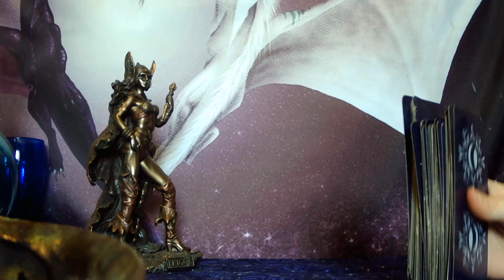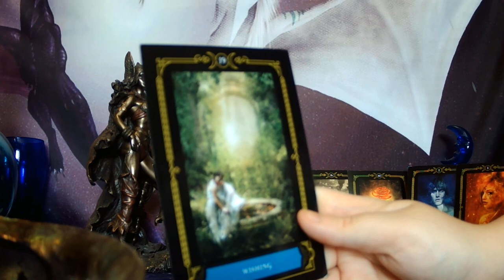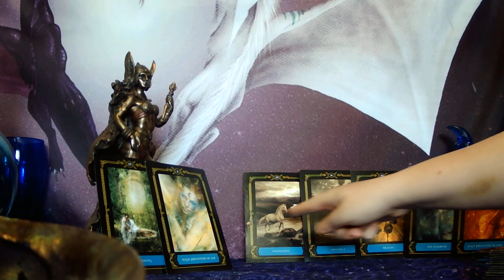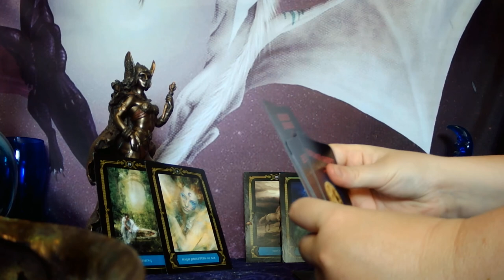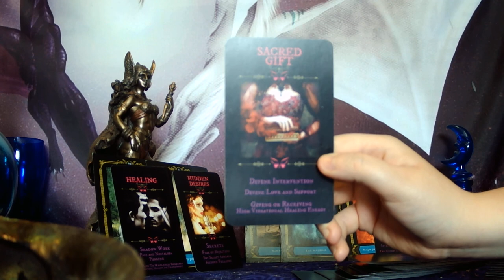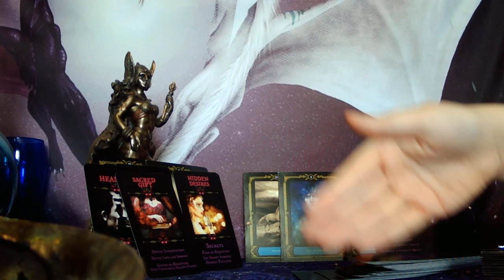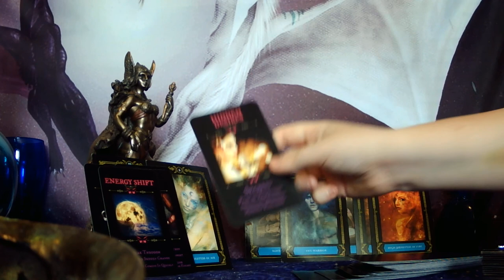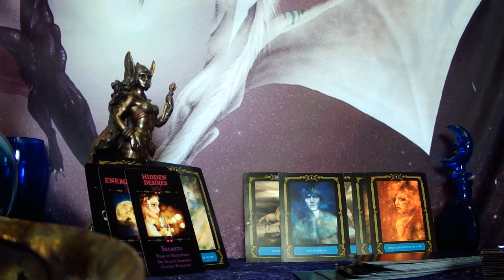AQUARIUS - THEY THINK YOU'RE TOO GOOD FOR THEM! THEY FEEL AWKWARD AND SHY AROUND YOU!